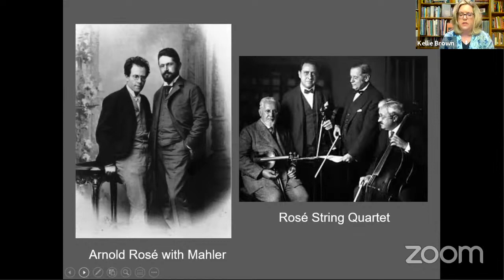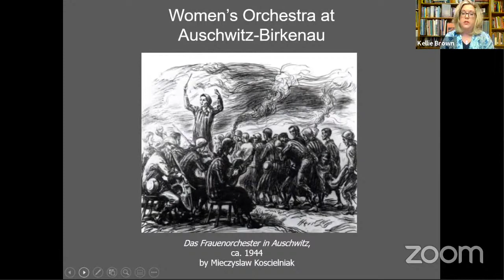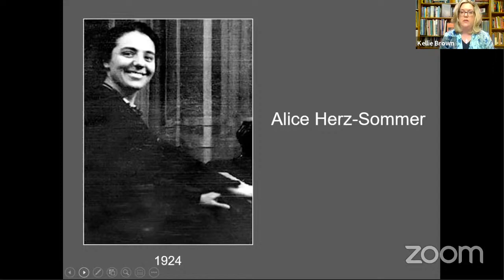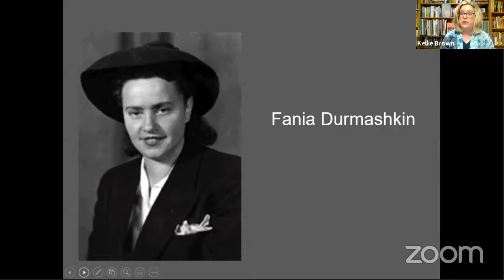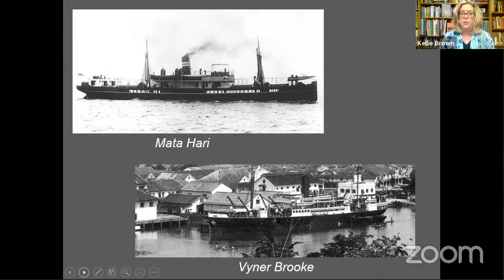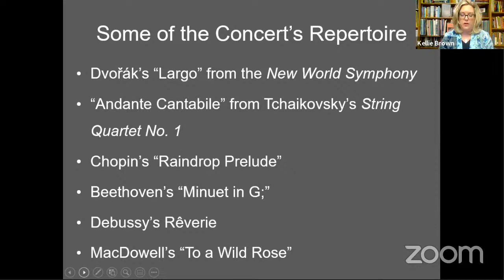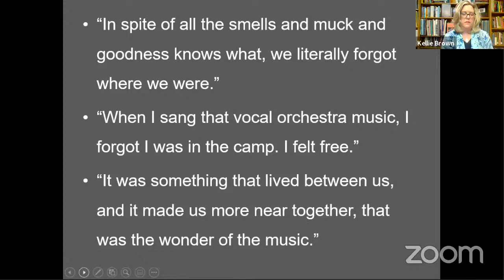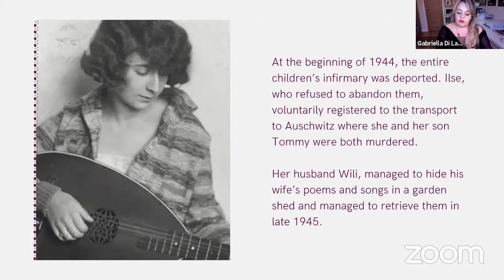THE SOUND OF HOPE | Women Musicians during the Holocaust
Based on 20 years of Holocaust research, Dr. Kellie Brown will share the stories of women composers, conductors, and performers who stubbornly clung to music, wherever and however they could, to preserve their culture, to uplift the human spirit and to triumph over oppression, even amid incredible tragedy and suffering. Their stories illuminate the hope that stood alongside the horrific and demonstrate music’s great capacity for cultivating resilience.
CONTACT Dr. Kellie

The Sound of Hope:
Dr. Kellie Brown has been a member of the Milligan University music faculty since 1998 and holds the positions of Chair of the Music Department, Professor of Music, and conductor of the Milligan Orchestra. As a soloist, Dr. Brown has performed several world premieres including An Encounter for Violin and Piano by Jane Perry. She has also conducted numerous world premieres including Genesis by internationally renowned composer Kenton Coe. In addition, she has written numerous compositions, arrangements, and articles. She is a recognized authority on music in the concentration camps during the Holocaust and frequently speaks on Holocaust music throughout the United States at academic institutions and conferences. Her latest book, The Sound of Hope: Music as Solace, Resistance, and Salvation during the Holocaust & World War II, reflects her extensive research on that subject.
Wiegala by Ilse Weber/Arr. Catarina Domenici:
ABOUT DONNE, WOMEN IN MUSIC
DONNE is a charitable foundation that is here to make a positive change and to readdress the gender inequality within the music industry. Our main goal is to celebrate, advance and amplify women in music so that they are seen, heard and appreciated for their talent so they can leave a legacy of inspiration for future generations.